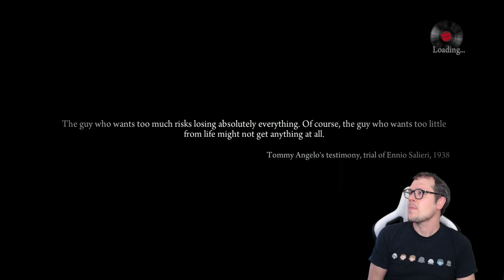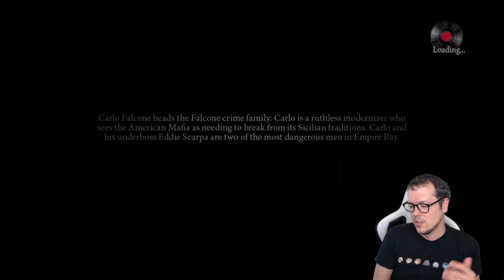Mafia II Remastered Stream! Mike Plays Mafia II Definitive Edition on Xbox One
Get an eyeful of Mafia II remastered gameplay on Xbox One as Mike tackles the old-timey cars in this open-world organised crime adventure, given the remaster treatment in Mafia II Definitive Edition.